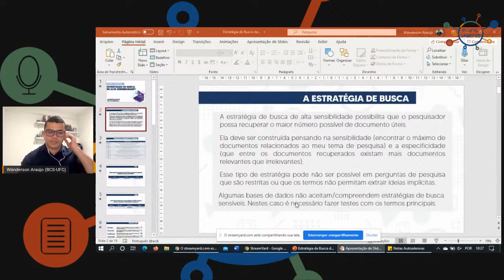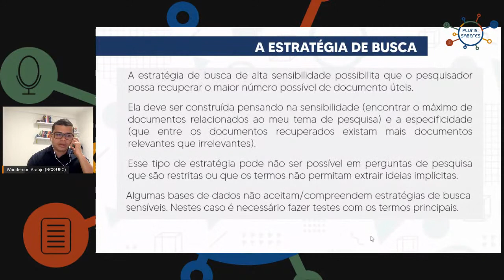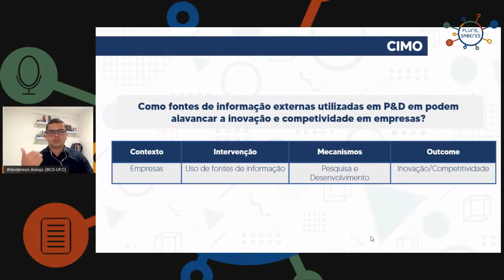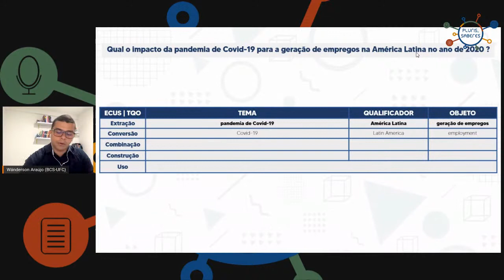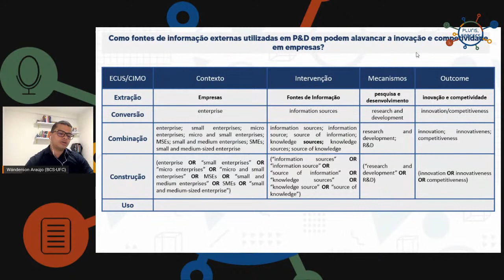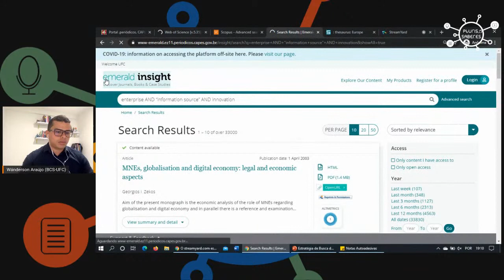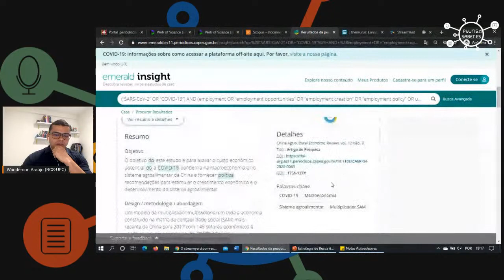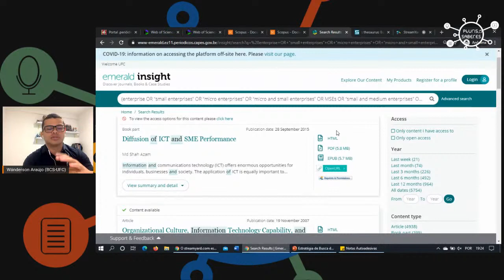[SMPC#03] Como construir estratégias de busca de alta sensibilidade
De 21 a 26 de setembro, temos um encontro marcado na V Semana de Metodologia & Produção Científica (SMPC 2020), uma iniciativa em parceria entre a Biblioteca de Ciências Humanas (BCH), a Biblioteca da Faculdade de Economia, Administração, Atuária e Contabilidade (BFEAAC) e a Biblioteca da Faculdade de Direito (BFD) da Universidade Federal do Ceará.

Com o objetivo de auxiliar estudantes acerca de dificuldades relacionadas aos aspectos metodológicos da pesquisa acadêmica, o evento é gratuito e aberto ao público.

Para participar não é necessário inscrição, basta conferir as transmissões ao vivo que ocorrerão em multiplataforma no canal Plurissaberes BCH UFC no YouTube, no Facebook (BCH UFC) e no Twitter (@bchufc).

*O formato completamente virtual desta edição da SMPC decorre das medidas de proteção relacionadas à pandemia de Covid-19.

Palestra: Como construir estratégias de busca de alta sensibilidade

Palestrante: Wánderson Cássio Oliveira Araújo (Biblioteca de Ciências da Saúde da UFC)

Direção técnica: Edvander Pires

Comissão Organizadora da SMPC: Camila Morais, Dioneide Barros, Edvander Pires, Érika Leite, Irlana Araújo, Izabel Lima, Joana Páscoa, Juliana Lima, Kalline Feitosa, Kleber Lima e Michele Marinho

Dia 21/09/2020 (segunda-feira), às 18h30

@bibliotecaufc (Instagram, Facebook e Twitter)
@bchufc (Instagram, Facebook e Twitter)
@plurissaberes (Instagram)

***Emitiremos certificado de participação***

TRANSLATION

From september 21st to 26th we have an encounter at the V Week of Methodology and Scientific Production (SMPC 2020), an initiative in partnership amongst the Library of Human Science(BCH), Economy College Library, Administration, Actuarial and Countability (BFEAAC)
and the Law College Library (BFD) from the Federal University of Ceara.

Focusing on assisting students about the difficulties related to methodological aspects of academic research. The event is free and open to the public.

To participate registration in not necessary, just check the multiplatform live transmissions occurring on the Plurissaberes BCH UFC Channel on YouTube, on Facebook (BCH UFC) and on Twitter (@bchufc)

*The complete virtual format of this SMPC edition takes place of protection measures related to Covid-19 pandemic.

Lecture: How to build strategies of high sensibility searching

Speaker: Wánderson Cássio Oliveira Araújo (Library of Health Science UFC)

Technical Direction: Edvander Pires

Organizer Commission of SMPC: Camila Morais, Dioneide Barros, Edvander Pires, Érika Leite, Irlana Araújo, Izabel Lima, Joana Páscoa, Juliana Lima, Kalline Feitosa, Kleber Lima and Michele Marinho

Date: 21/09/2020 (monday) at 6:30 PM

@bibliotecaufc (Instagram, Facebook and Twitter)
@bchufc (Instagram, Facebook and Twitter)
@plurissaberes (Instagram)

***We’ll give out participation certificate***

TRADUCCIÓN

Título: [SMPC#03] Como crear estratégias de búsqueda de alta sensibilidad

De 21 al 26 de septiembre tenemos programada una reunión para la V Semana de Metodología y Producción Científica (SMPC 2020), iniciativa en alianza entre la Biblioteca de Ciencias Humanas (BCH), la Biblioteca de la Facultad de Economía, Administración, Actuarios y Contabilidad (BFEAAC) y la Biblioteca de la Facultad de Derecho (BFD) de Universidad Federal de Ceará.

Con el objectivo de ayudar a los estudiantes sobre las dificultades relacionadas con los aspectos metodológicos de la investigación académica, el evento es gratuito y abierto al público.

Para participar no es necesario registrarse, solo consultar las transmisiones en vivo que se realizarán en multiplataforma en el canal Plurissaberes BCH UFC en YouTube, Facebook (BCH UFC) y Twitter (@bchufc).

*El formato completamente virtual de esta edición de SMPC se deriva de las medidas de protección relacionadas con la pandemia de Covid-19.

Conferencia: Cómo crear estrategias de búsqueda de alta sensibilidad

Disertante: Wánderson Cássio Oliveira Araújo (Biblioteca de Ciencias de la Salud de la UFC)

Dirección Técnica: Edvander Pires

Comisión Organizadora del SMPC: Camila Morais, Dioneide Barros, Edvander Pires, Érika Leite, Irlana Araújo, Izabel Lima, Joana Páscoa, Juliana Lima, Kalline Feitosa, Kleber Lima y Michele Marinho

21/09/2020 (lunes), a las 18:30 horas